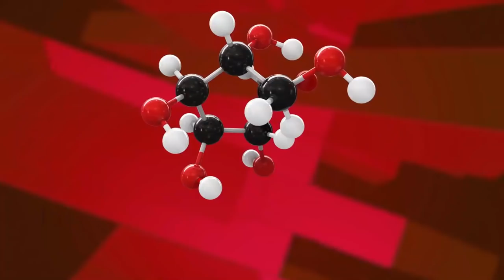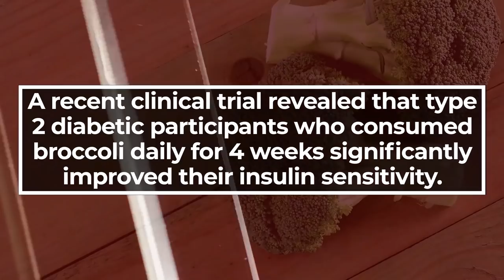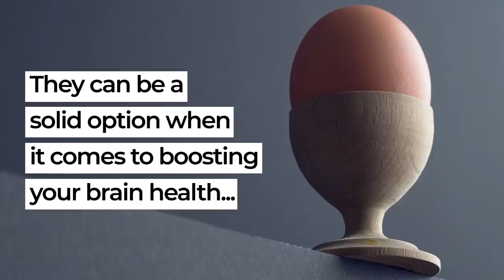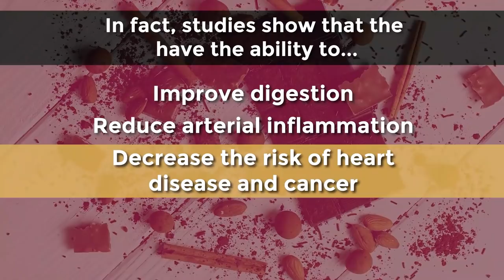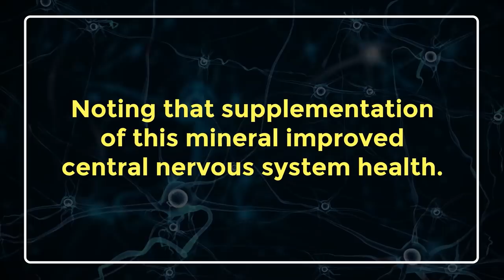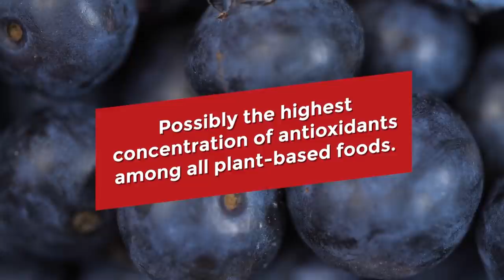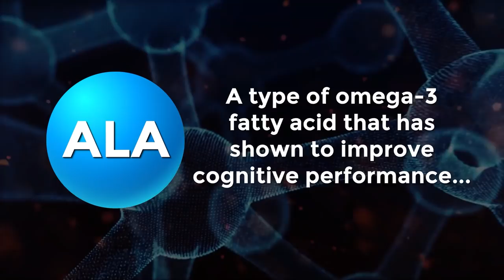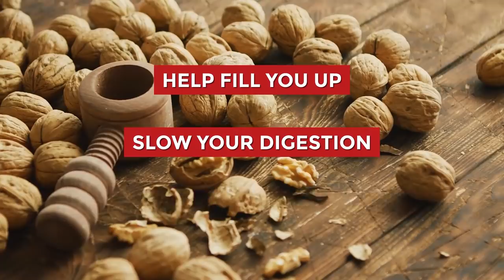8 Incredible BRAIN-BOOSTING Foods That Also Fight Diabetes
Which diabetes-fighting foods also super-charge your brain-power?
We’re revealing 8 of the very best foods to help you manage your blood sugar AND aid your brain health!

1) Broccoli is loaded with nutrients, including sulforaphane.  This antioxidant can cross the blood-brain barrier, so it works to protect brain cells and neurons from toxins.

2) Eggs are high in cholesterol, but heart-healthy, brain-boosting omega-3 fatty acids.  They are rich in choline, which has been shown to increase memory and cognitive performance.

3) Turmeric is a diabetic-friendly spice which contains curcumin, which has the ability to reduce diabetic neuropathic pain.  Turmeric is also a rich source of aromatic-turmerone,  which may help increase neural stem-cells.

4) Dark chocolate contains antioxidant flavonols, which can improve digestion, reduce arterial inflammation, decrease the risk of heart disease and cancer, enhance blood sugar balance, and boost brain activity.

5) Pumpkin seeds provide a significant quantity of both zinc and magnesium.  Including these minerals in your diet can aid blood sugar regulation, reduce the risk of diabetes complication, and improve cognitive functions.

6) Blueberries are low-calorie and contain the flavonoids quercetin and anthocyanins.  Studies show that those who eat 230 grams of blueberries daily for 12 weeks may have significant improvement in cognitive function and blood flow to the brain.

7) Fatty fish, including salmon, tuna, trout, and sardines, are rich in monunsaturated omega-3 fats.  The human brain actually uses omega-3 fatty acids to regenerate brain and nerve cells.

8) Nuts, like walnuts, contain ALA, a type of omega-3 fatty acid that has shown to improve cognitive performance while slowing age-related cognitive decline.  A recent trial revealed that those who consumed a quarter cup of walnuts daily had higher cognitive abilities than those who did not eat walnuts.